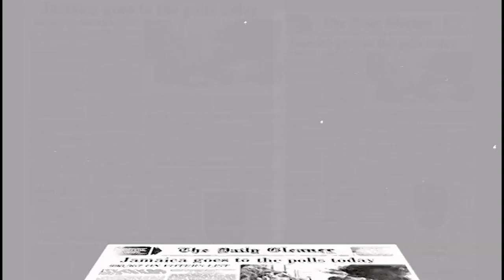Jamaica's History | Election 1980 | Fidel Castro Received The Order of Jamaica